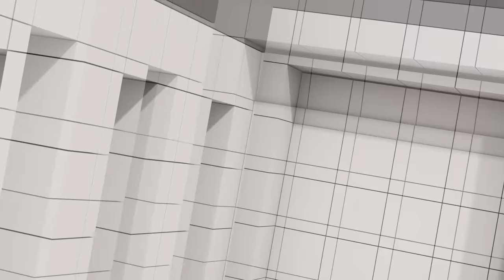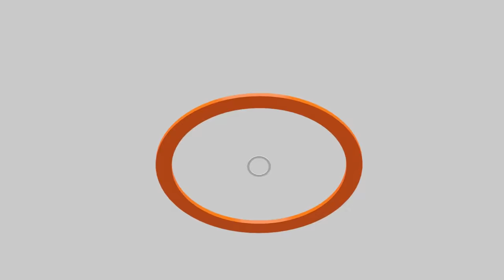ทักษิณกับอิทธิพลการเมืองไทย | แบงก์ชาติแนะทบทวนเงินดิจิทัล | เปิดรับสมัคร สว. | คุยให้คิด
- "เศรษฐา-ทักษิณ" กินข้าวร่วมกันจริงหรือไม่ ?
- จับตารายชื่อ "ครม. เศรษฐา 2" จะประกาศเมื่อไหร่ ?
- ทักษิณยังมีอิทธิพลต่อการเมืองไทยอยู่หรือไม่ ?
- การเมืองภายในเพื่อไทยไม่นิ่ง สะท้อนผ่านข่าวปรับ ครม.
- นายกฯ นำทีม ครม. แถลงร่วมเดินหน้า Digital Wallet
- แบงก์ชาติส่งหนังสือถึง ครม. แนะทบทวน Digital Wallet
- เผือกร้อน ธ.ก.ส. จะสามารถร่วมเดินหน้า Digital Wallet ได้หรือไม่ ?
- สมาคมธนาคารไทย รับลูกรัฐบาล ปรับลดดอกเบี้ยเงินกู้กลุ่มเปราะบาง 0.25% นาน 6 เดือน
- 13 พฤษภาคม 2567 เปิดรับสมัคร สว.